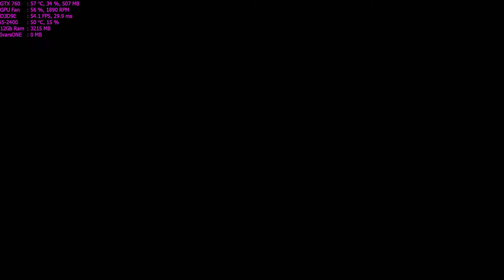The Darkness 2 Walkthrough Part 13 - "Fun and Games" (PC HD) [1080p]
✅The Darkness 2 Walkthrough Gameplay

✅It's been two years since Jackie used his power to kill the men responsible for his girlfriend's murder. He's been unable to shake the memory of Jenny's death since bottling up The Darkness and now it wants out. A botched attempt on Jackie's life opens the door for The Darkness to reemerge, and sets Jackie on a brutal and personal journey as he unravels the mystery behind the attack and the motives of The Darkness.

✅Initial release date: February 7, 2012
Genre: First-person shooter
Developer: Digital Extremes
Publisher: 2K Games
Writer: Paul Jenkins
Platforms: PlayStation 3, Xbox 360, PC

🔊PC Spec:
CPU: i5-2400 @ 3.4Ghz
GPU: Asus GTX 760 2GB DirectCu II
RAM: 8GB DDR3 @ 1333Mhz
HDD: 2TB + 500GB

Highest Settings
2-5 Fps decrease